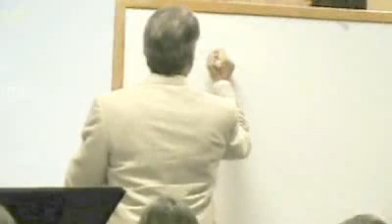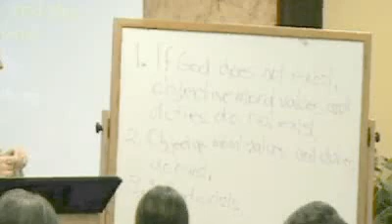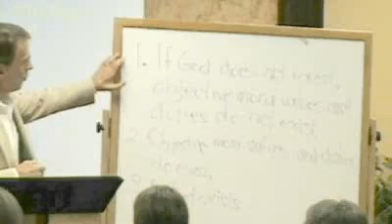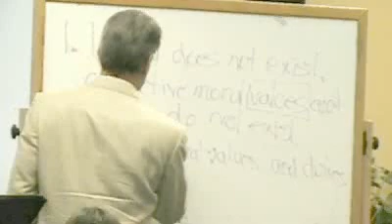Objective Morality (1 of 5)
Is morality objective? Or is it subjective and relative? Is there such things as moral absolutes? Dr. William Lane Craig answers these questions and argues that if objective morals exists, then God exists. Table of Contents